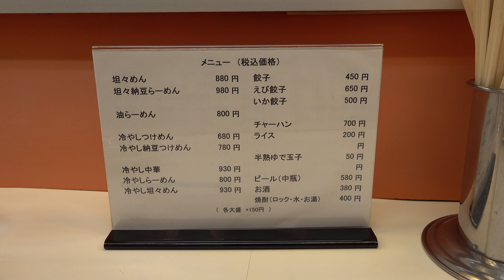2019 JR山形駅東口 「札幌ラーメン どさんこ 駅前店」 餃子・辛味噌ラーメン・冷やし納豆つけめん 4K版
JR山形駅の東口から歩いて5分もしない所にある札幌ラーメン どさんこ。
このチェーン店は最近見なくなりました。
開店が夜の7時半からなので中々行けません。
味は最近の人気店と違い、懐かしい味です。
最近あるコッテリ感はなく、安心出来る味です。

2020 山形市香澄町 「札幌ラーメンどさんこ駅前店」 餃子２皿・納豆入りみそラーメン ４K版